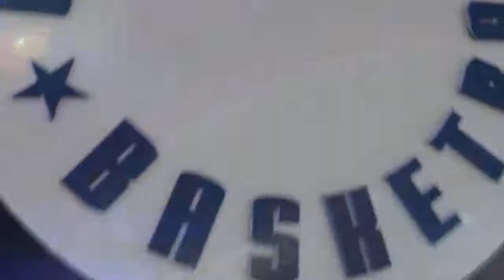20 06 Półfinał Lwy vs Kangury – Dzika Liga Junior 14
Lwy 23:31 Kangury
W.Ćwik 10pkt 7zb 8stl
S.Multan 6pkt 7zb 11stl